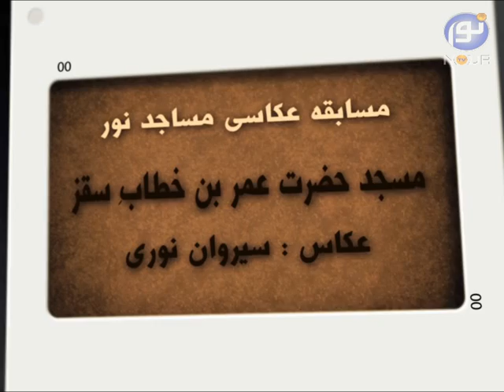مسجد حضرت عمر بن خطاب سقز - عکاس: سیروان نوری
مسجد حضرت عمر بن خطاب سقز
عکاس: سیروان نوری

مسابقه عکاسی مساجد نور